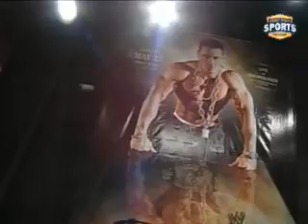EP02 02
EP02 - 10/12/2008
Afa (Manu) vs Evan Bourne